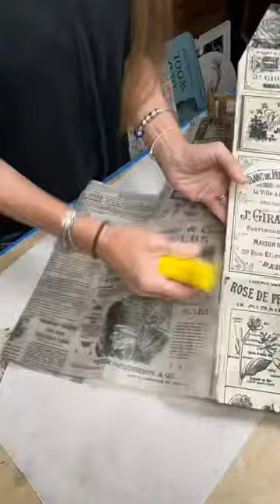thriftstorefind upcycle crockery iodtransfer decoupage diy craft shortsvideo shorts short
All products purchased from the Dollar Tree. We used Home Decor chalk paint in the color Imperial